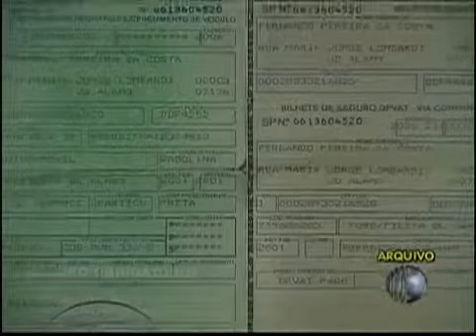Vencimentos para licenciamento de veículos começam em abril | TV Diário - Sandra Redivo